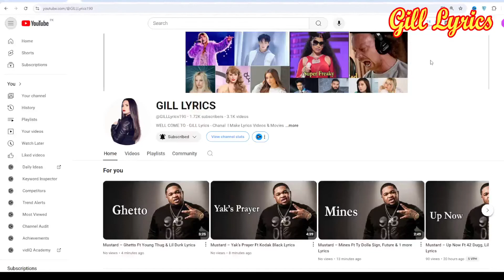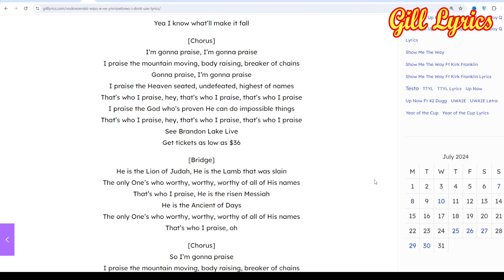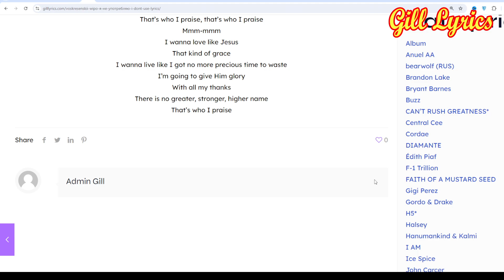Voskresenskii & Wipo – Я не употребляю (I Don’t Use) Lyrics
[Текст песни «Я не употребляю»]

[Интро: Voskresenskii]
Эй
Ya dig is that? Ya dig is that?
Это Voskresenskii, сучки!
Бля, ща как уебёт

[Припев: Voskresenskii]
Я не употребляю (Нет), я не употребляю (Нет)
Я не употребляю (Нет), я не употребляю (А-а)
Я не употребляю (А-а), я не употребляю (Нет)
Я не употребляю (А-а), я не употребляю

[Куплет 1: Voskresenskii]
В — восхитительный (Voskresenskii)
О — ошеломительный (Voskresenskii)
С — сексуальный (Voskresenskii)
К — кэшезависимый
Р — решительный (Voskresenskii)
Е — ебануто двигаюсь (Voskresenskii)
С — самый пиздатый (Voskresenskii)
Е — ебать как трахаюсь (М)
Н — нормально хаслю щас (Voskresenskii)
С — сексуальный (Voskresenskii)
К — контрабанда (Voskresenskii)
И — имиджевый
Й
Я не употребляю (А-а)
Но всё равно туплю, как на уроке алгебры (Тупой)
Я не могу понять, чё мне сегодня задали (Чё?)
Сегодня очень длинный день, пожалуй, съезжу в баню с ней (Ху)
Я буду в кайфе, да, но не таком, как все (А-а)
Эта девка трётся, будто дерево я, а она медведь (У-у-у-ху!)
Она хотела сесть? Окей, садись, сейчас свободен член (Садись)
Она шепчет мне на ушко: «Пойдём дунем», — пойди нахуй! (Ди нахуй!)
Мне неинтересны грязные изнутри шалавы

[Куплет 2: Wipo]
Детка, лей мне самогонку (Кхм-кхм) своей мамы (Ха-ха)
И я покажу тебе, что она делает на практике
Садись в 46-й кузов (Купе), мы поедем в баню
Не надо предлагать встречаться (Нет), ты всё время вмазана
Я не употребляю, детка (М-м), я молюсь Иисусу (Богу)
После гашика уручского я заново дышать учусь
И смысл жизни мой отнюдь (Не говори им) в славянских бабах
Только в столичных (С сумкой), другие — неандертальки

[Бридж: Wipo]
Детка, а, а-а, а, а, ползи вниз
Я хочу, м-м, а, а (Чунга-чанга) твою пусси
Кушай биоматериал мой — это полезно для мышц (Сила)
Бэба, ты прекрасна. Фея моя, скажи e-mail — спишемся

[Припев: Voskresenskii]
(…ща как уебёт) Я не употребляю (А-а), я не употребляю (Nah)
Я не употребляю (Нет), я не употребляю (А-а-а)
Я не употребляю (Nah), я не употребляю (No)
Я не употребляю (Nein), я не употребляю (Нет)